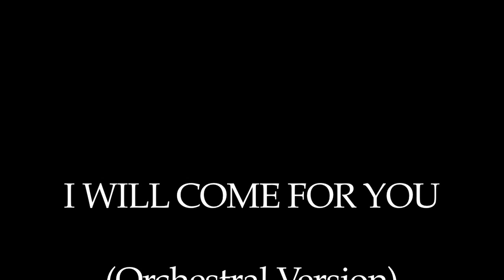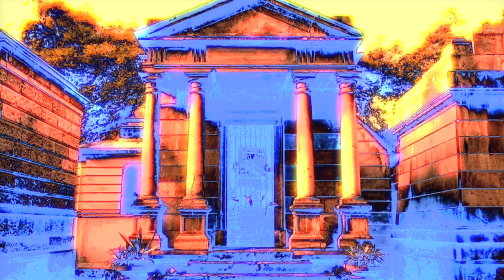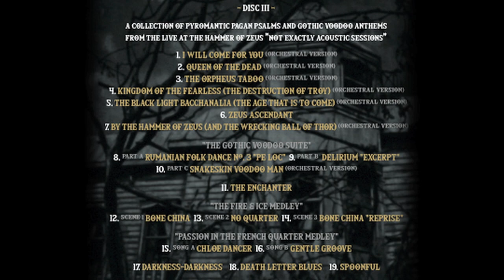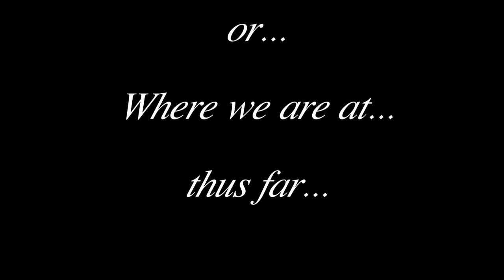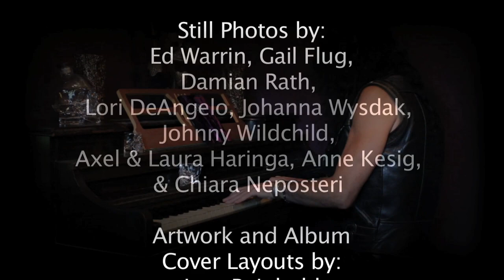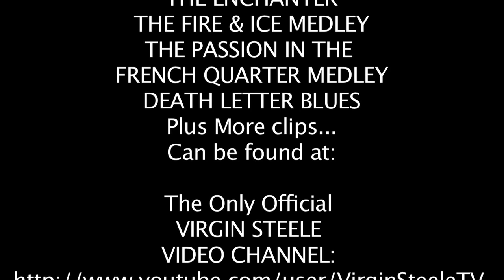VIRGIN STEELE "Inside The Music" A Journey Through The GOTHIC VOODOO ANTHEMS Album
VIRGIN STEELE "Inside The Music" A Journey Through The GOTHIC VOODOO ANTHEMS Album, features an exploration of the album's origins, as well as a track by track run down.
GOTHIC VOODOO ANTHEMS (The Not Exactly Acoustic Sessions) features live and orchestral takes on various VIRGIN STEELE songs as well as various covers. This album is one of 3 new releases found inside the SEVEN DEVILS MOONSHINE 5 Disc BOX SET.